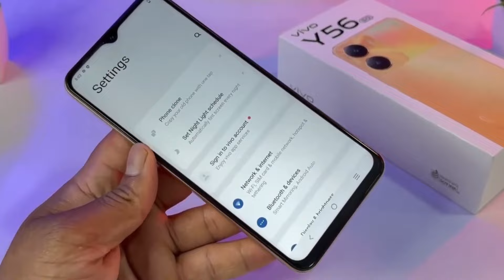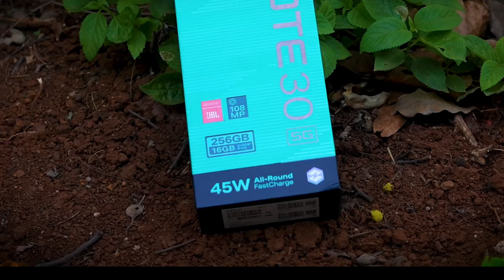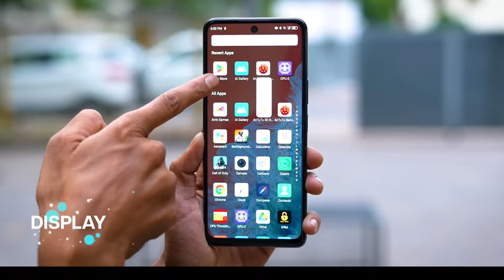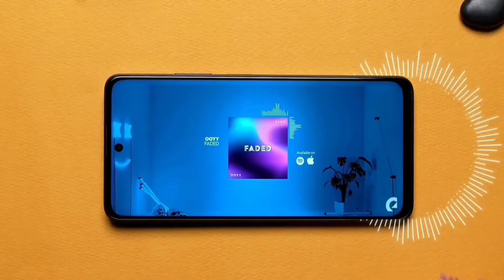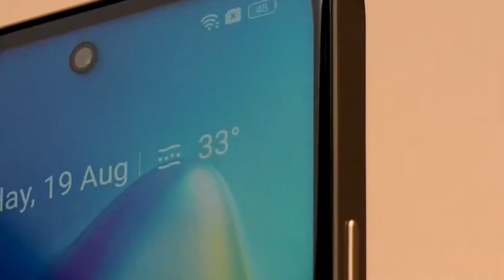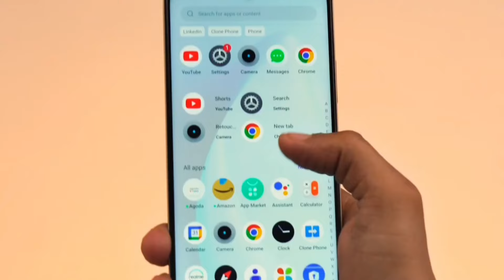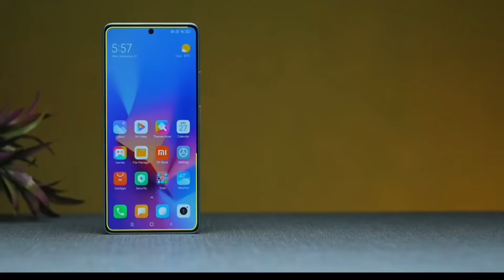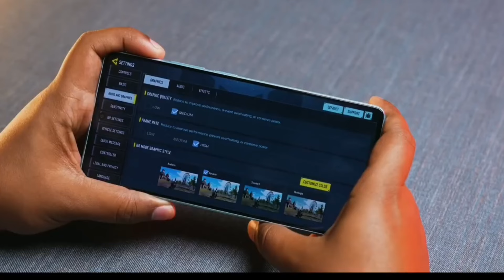4K | OIS | Top 5 Best 5G Phone Under 17000 in March 2024 | Best Smartphone Under 20K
4K | OIS | Top 5 Best 5G Phone Under 17000 in March 2024 | Best Smartphone Under 20K

✅ Your Topic
1) best camera phone under 17000
2) camera phone under 17000
3) best camera phone under 20000
4) camera phone under 20000
5) best smartphone under 17000
6) best 5g phone under 17000
7) best phone under 17000
8) best phone under 18000
9) best phone under 16000
10) best phone under 15000
11) gaming phone under 17000
12) best camera and gaming phone under 17000
13) best smartphone under 20000
14) best phone under 20000
15) smartphone under 17000
16) phone under 17000
17) best phone under 17k
18) best mobile under 17000